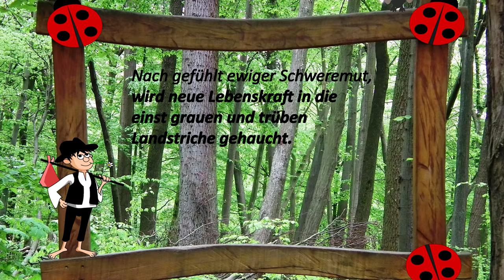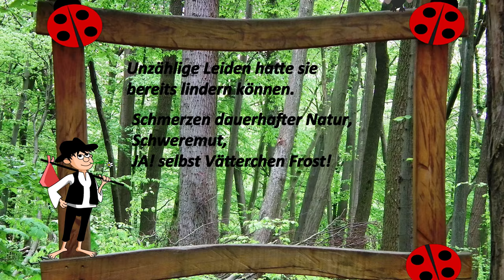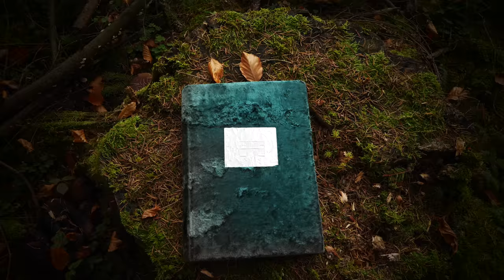Raw to 70 | Nahrung für die Seele [#30]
Die Deutschen sind doch berühmt dafür Dichter und Denker zu sein. Das Erbe von Goethe und Schiller muss fortbestehen :)

💚💚💚🐨  DANKE  🐨 💚💚💚